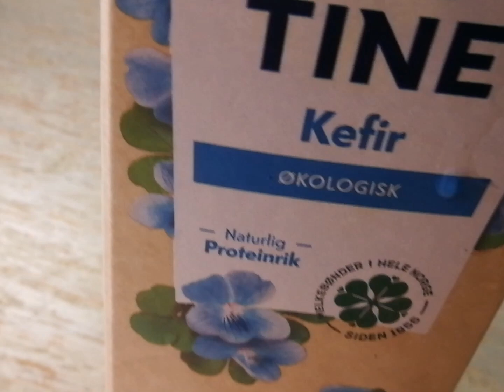Tawa Oven Naan | Naan Recipe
homemade Naan Recipe

ingredients
Maida (flour) 500 gms
Namak (salt) 1 tsp
Yeast (baking soda) 1 tsp
Cheeni (sugar) 1 tbs
Ajwain (carom seeds) 1 tsp
Makhan (butter) 100g
Dahi ( yogurt) 200g
Pani (water)